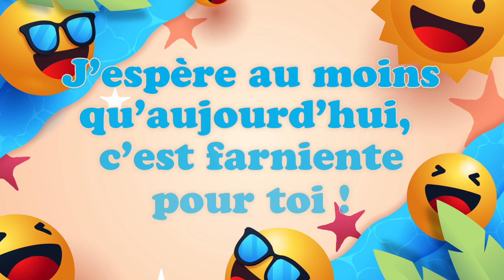Bonne Fête Sixtine ! 07 Août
Bonne Fête Sixtine ! 07 Août 🎉 Préparez-vous à répandre la joie et le bonheur avec nos vidéos personnalisées ! Dans cette collection spéciale, nous vous invitons à célébrer chaque jour de l'année comme une occasion spéciale. Que ce soit pour souhaiter un anniversaire, une bonne fête, ou simplement pour apporter un sourire, nos vidéos 'Bonne fête' sont conçues avec amour pour égayer les cœurs de vos proches.